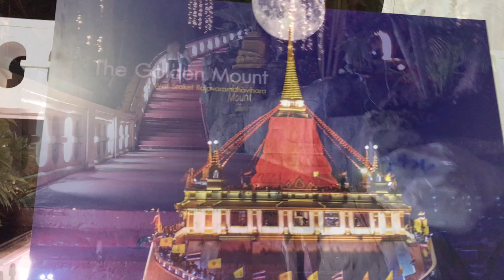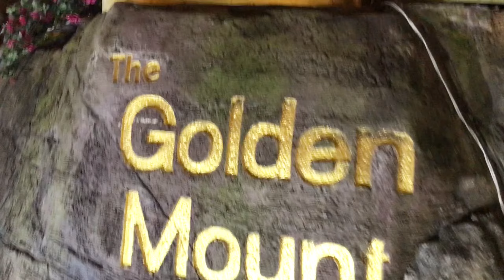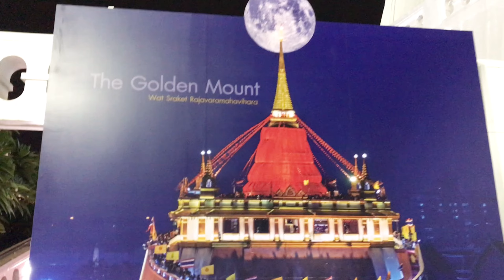เดินขึ้นภูเขาทอง วัดสระเกศราชวรมหาวิหาร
พระบรมบรรพต หรือ ภูเขาทอง เป็นเจดีย์บนภูเขาจำลองตั้งอยู่ในวัดสระเกศราชวรมหาวิหาร เขตป้อมปราบศัตรูพ่าย กรุงเทพมหานคร จากพระราชประสงค์เดิมของพระบาทสมเด็จพระนั่งเกล้าเจ้าอยู่หัว ที่ทรงดำริให้สร้างพระปรางค์ย่อมุมไม้สิบสองขนาดใหญ่อยู่ทางทิศตะวันออกของพระนคร คล้ายพระเจดีย์วัดภูเขาทองที่จังหวัดพระนครศรีอยุธยา แต่เนื่องจากโครงสร้างมีน้ำหนักมาก ดินเลนในบริเวณนั้นไม่สามารถรองรับได้ องค์ปรางค์จึงทะลายลงมา[4] ต่อมาในสมัยพระบาทสมเด็จพระจอมเกล้าเจ้าอยู่หัว มีการเปลี่ยนแบบให้เป็นภูเขาทองขึ้นดั่งเช่นในปัจจุบัน ซึ่งพระองค์ได้ทรงวางศิลาฤกษ์เมื่อปี พ.ศ. 2408[1]

การก่อสร้างบรมบรรพต ใช้เวลาถึง 2 รัชกาล คือแล้วเสร็จในรัชสมัยพระบาทสมเด็จพระจุลจอมเกล้าเจ้าอยู่หัว บนยอดเจดีย์มีการบรรจุพระธาตุซึ่งได้รับการบรรจุถึง 2 ครั้ง คือใน ปี พ.ศ. 2420 และ พ.ศ. 2441 มีทางขึ้นทั้ง 2 ทาง ในทิศเหนือแและใต้[5]

ปัจจุบันบรมบรรพตถือเป็นหนึ่งในสิ่งก่อสร้างที่โดดเด่นในบริเวณเขตนั้นเนื่องจากความสูงกว่า 59 เมตร หรือเท่าตึกสูง 19 ชั้น เคียงคู่กันกับ โลหะปราสาท วัดราชนัดดารามวรวิหาร ซึ่งอยู่ไม่ห่างกันมาก และในช่วงวันลอยกระทง ของทุกปี จะมีงานสำคัญของบรมบรรพตคืองาน พิธีห่มผ้าแดงบรมบรรพตภูเขาทอง ซึ่งมักจัดต่อเนื่องกันยาว 10 วัน